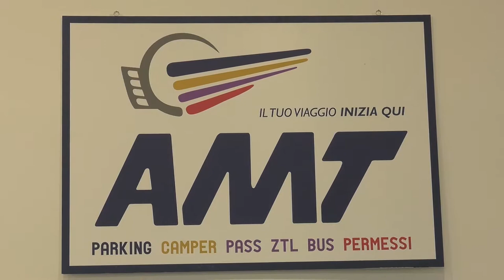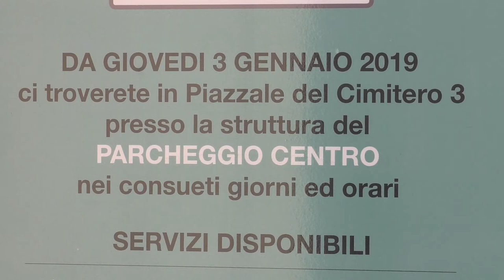Lo sportello si fa bello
Per i trasporti pubblici di Verona c’è una novità, lo sportello dell’azienda municipale trasporti apre un nuovo sportello. D’ora in avanti sarà ancora più facile reperire permessi e abbonamenti
Carlo Alberto Voi - Dir. generale AMT
Francesco Barini - Presidente AMT